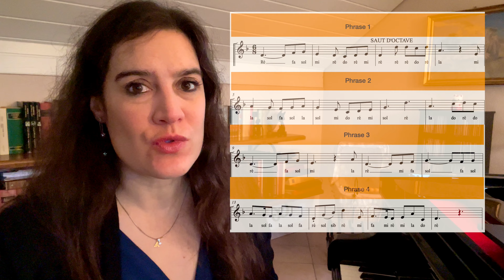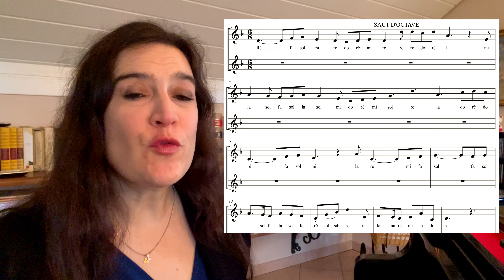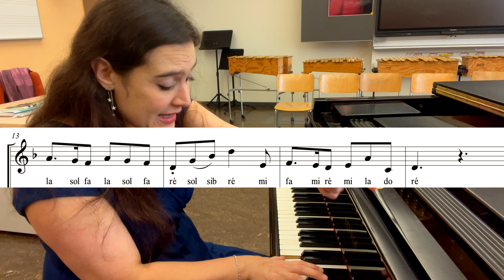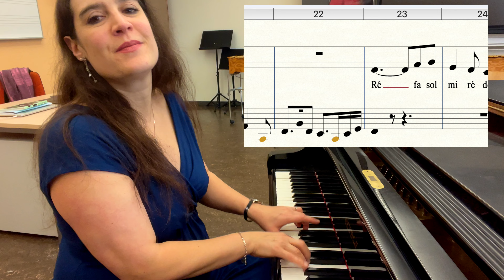Thème Pirate, musique épique à faire en classe au xylophone - qu'est-ce que la phrases enchâssée?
Composition :Jimena Marazzi pour le spectacle - L'apprenti pirate - écrit et mis en scène par Maëlle Renault pour l'EMUSE (Ecole de musique d'Ecublens).